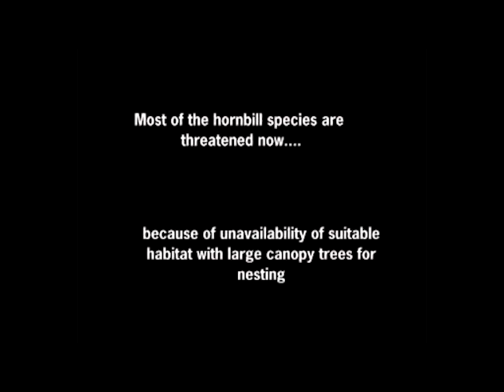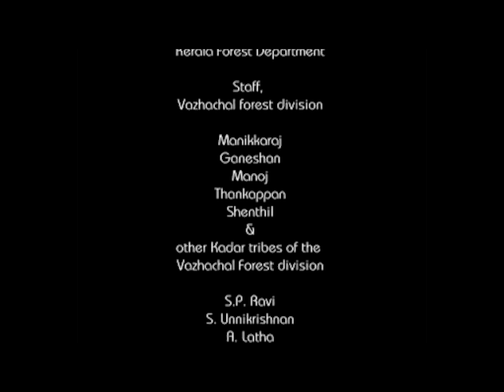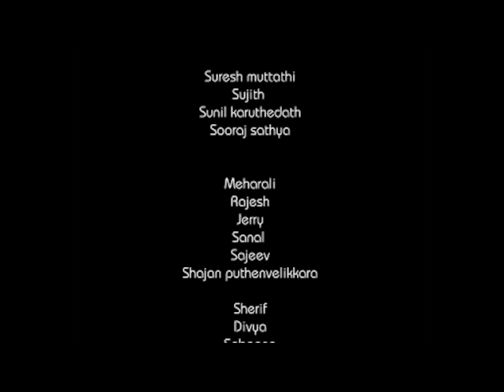The Life Of A Hornbill Documentary Film | Dr Amitha Bachan K H Rare visuals from rain forest | 2007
It is the story of Mala Muzhaki Hornbill and an aboriginal community trying to protect their delicate habitat. The Kadar tribal, a tribal community living in the rainforests of the Western Ghats, are now found only here.  The Kadar tribal, a tribal community living in the rainforests of the Western Ghats, are now found only here. Described by historians as kings of elephant mountains, they were displaced by forest erosion and Dam and are today on the verge of cultural extinction. Today, on the path of survival, they have formed a forest conservation committee under the forest department and become protectors of the forest,

ഇത്  മലമുഴക്കി വേഴാമ്പലുകളെടുയും അവയുടെ അതിലോലമായ ആവാസ വ്യവസ്ഥ സംരക്ഷിക്കാൻ ശ്രമിക്കുന്ന ഒരു ആദിവാസി  സമൂഹത്തിന്റെയും  കഥയാണ്. പശ്ചിമ ഘട്ടത്തിലെ  മഴക്കാടുകളിൽ വസിക്കുന്ന ഗോത്ര വർഗമായ കാടർ ആദിവാസികൾ ഇപ്പോൾ ഇവിടെ മാത്രമാണ് കാണപ്പെടുന്നത്. ചരിത്രകാരന്മാർ ആനമലകളുടെ രാജാക്കന്മാർ എന്ന് വിശേഷിപ്പിച്ച ഇവർ വന ശോഷണം അണകെട്ട് എന്നിവ മൂലം കുടിയൊഴിപ്പിക്കപ്പെട്ടു ഇന്ന് സാംസ്കാരികമായ വംശനാശത്തിന്റെ വക്കിലാണ്. അതിജീവനത്തിന്റെ പാതയിൽ ഇന്ന് ഇവർ വനം വകുപ്പിന്റെ  കീഴിൽ വന സംരക്ഷണ സമിതി ഉണ്ടാക്കി കാടിന്റെ സംരക്ഷകരായി മാറിയിരിക്കുന്നു,